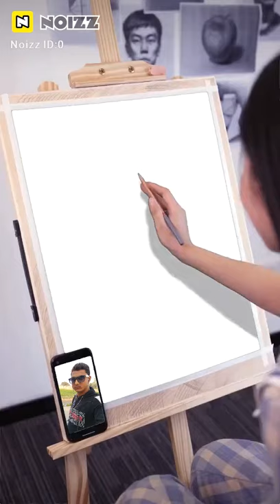May 22, 2021